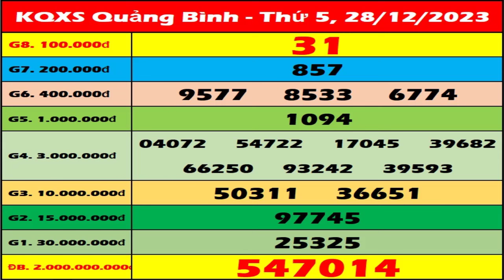Xổ số Quảng Bình ngày 28 Tháng 12 - XSQB - XS Quang Binh | Xổ số kiến thiết Quảng Bình hôm nay